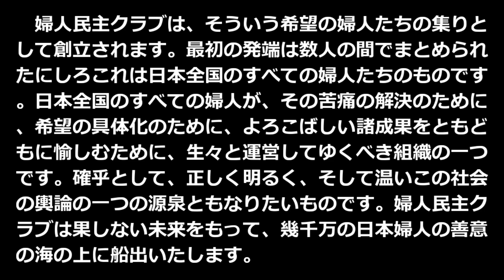婦人民主クラブ趣意書 宮本百合子 青空文庫朗読【ゆっくり音声】 アクセント無し